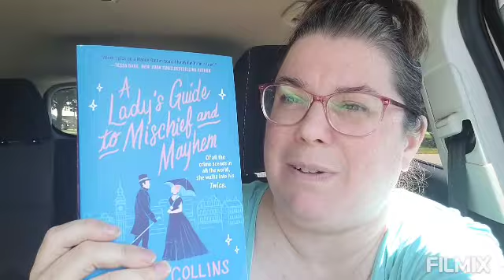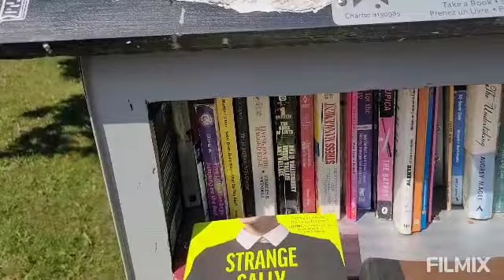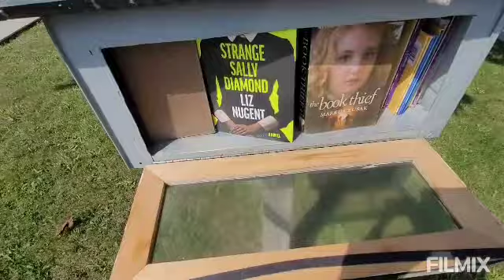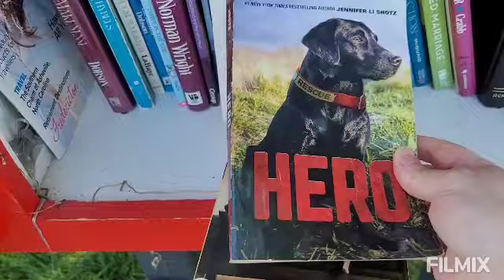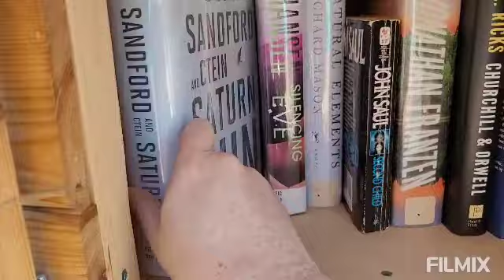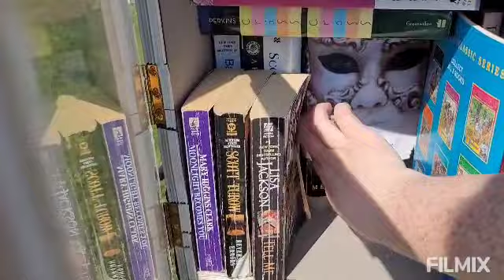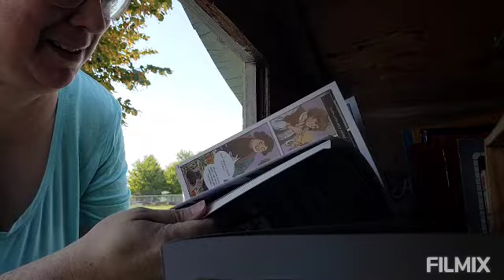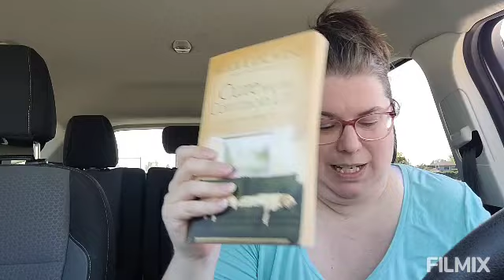Free Little Library Hunt!Unhauling a few books! New little library! Which book couldn't I get into?!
It's time to go check out a few free little libraries! Finally, I was able to get to the one that was in  a construction zone. Happy Reading!

xo

~Stephanie ❤️

Coffeewithstephanie20